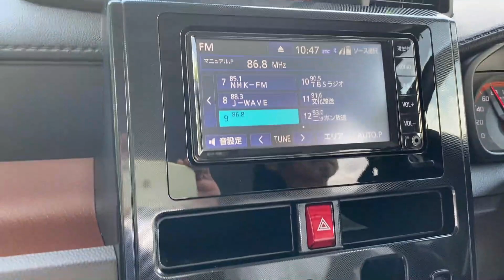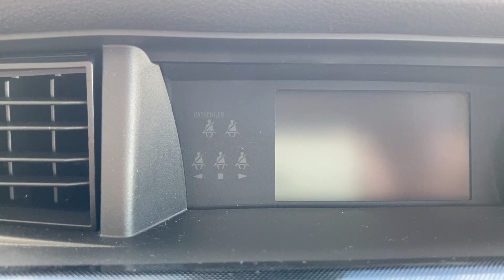タンク☆ポップの探さないでください！その①東北道浦和IC下り～久喜白岡JCT～圏央道～つくばJCT～常磐道下り～友部SA・トヨタ・タンクに乗って何処行くの？梅雨明けドライブ wakko kakkun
【タンク☆ポップの探さないで下さい❗️その①】
東北道浦和IC下り～久喜白岡JCT～圏央道～つくばJCT～常磐道下り～友部SA

あまりにも天気が良かったのでドライブへ🚗💨
梅雨明けした青空と白い雲の下のドライブは最高に気持ち良かった❗️
久しぶりに運転を楽しむ為に高速に乗りました😀
撮影は助手席のwakko❗️👍
昨日、マイネッツ東越谷さんで6ヶ月点検
オイル交換もしたし整備もバッチリ❗️
安心して運転出来ました。😀
タンクでは初めて使ったクルーズコントロール
順調に流れている高速では便利です👍
合流や追越しの加速もターボ車なので何のストレスも無くビュンビュン走ります。😀
休憩は友部SA（常磐道下り）と上里SA（関越道上り）の二ヶ所
下道には下りずにずっと高速を走り続けて来ました。🚗💨
ルートは以下の通り
走行距離は382.3Km
楽しいドライブとなりました❗️😀
浦和（東北道下り）
久喜白岡JCT→圏央道→常磐道方面
つくばJCT（常磐道下り）
友部SA（休憩・お昼ごはん）
友部JCT→北関東自動車道→栃木方面
栃木都賀JCT→東北道上り
岩舟JCT→北関東自動車
高崎JCT→関越道上り
上里SA（休憩・おやつ）
鶴ヶ島JCT→東北道方面
久喜白岡JCT→東北道上り
岩槻

2018年10月KYGPよりマキシシングル「金のなまず・旅立ちの唄」発売。
2018年11月KIDレコードよりファーストアルバム「てくてく」発売。
2019年9月「デビュー3周年アニバーサリーLIVE」を埼玉県草加市・獨協大学前「Live&Song Crystal」にて開催。

2021年の結成5周年はタンク☆ポップフェスティバル！

kakkun
wakko